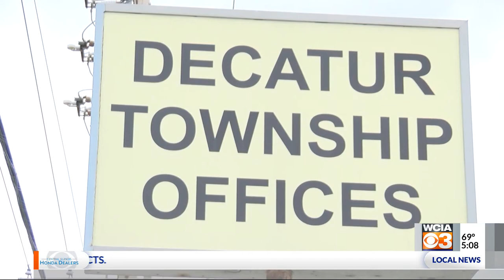Free legal advice